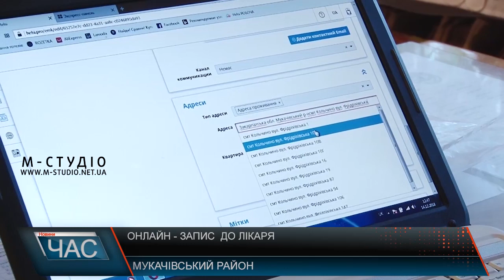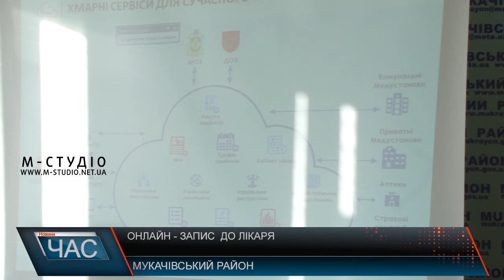Онлайн-запис до лікаря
Мукачівщина – перший район на Закарпатті, у якому запровадили національну електронну систему охорони здоров’я “eHealth”. Три тижні 84 медичних працівники – лікарі та реєстратори закладів первинної медичної допомоги Мукачівського району проходили навчання і вже почали працювати із пацієнтами у режимі онлайн.